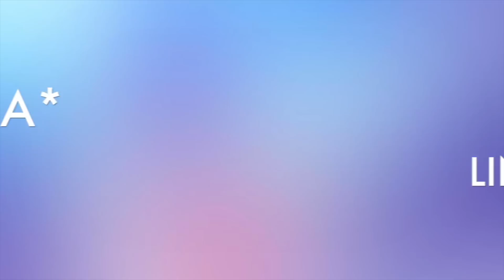WHY YOU SHOULDN'T CARE